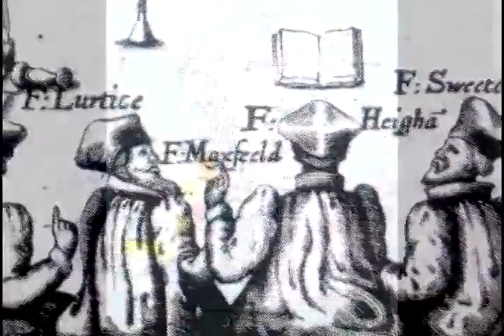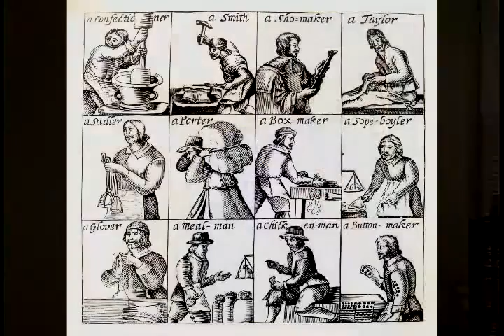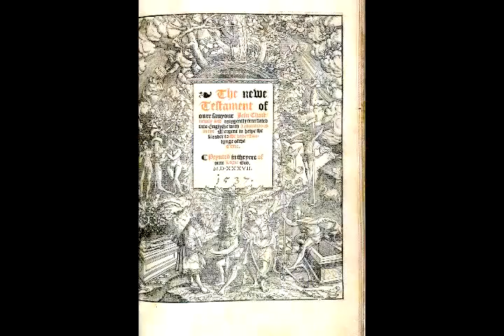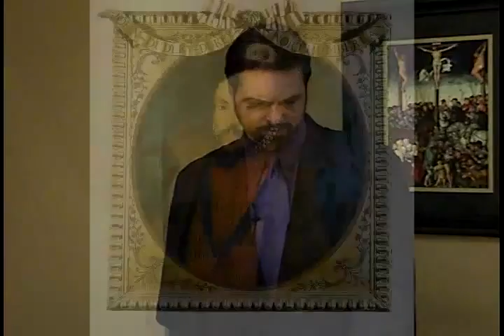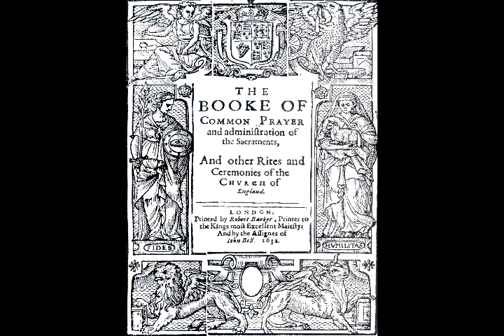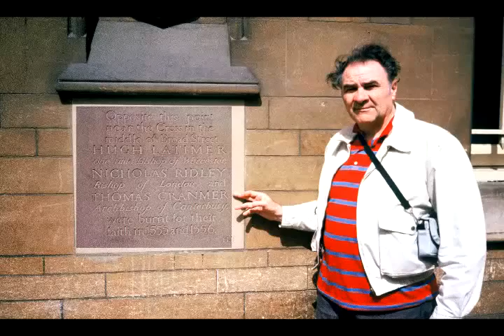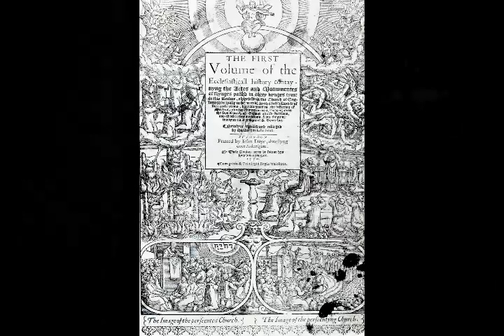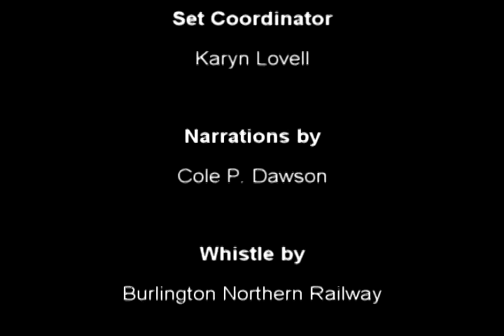Upon This Rock Lecture 32: The English Reformation